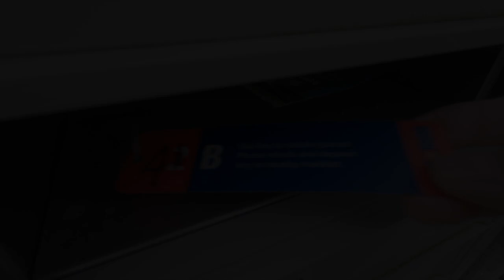Nikon FM Reunion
In this video, the photographer is reunited with a vintage Nikon FM, the first new 35mm camera he bought in 1981.

Gear and apps used to make this video:
Nikon Z6 camera x 2 (B&H)
Nikkor Z 50mm 1.8S lens (B&H)
Nikkor Z 85mm 1.8S lens (B&H)
Nikon D800
Nikkor 24-70 f/2.8G ED
TASCAM DR-60DmkII DSLR Audio Recorder (B&H)
Røde NTG2 Multi-Powered Condenser Shotgun Microphone (B&H)
Aputure Amaran H528W (Similar, updated light @ B&H)
Godox SL60 (w/folding beauty dish)
Audacity

Intro: 0:00
Unboxing: 0:27
Unveiling: 2:00
Remembering Nikkormat: 3:01
Dawn of the FM: 3:25
Photos from my first FM: 4:23
FM exam: 5:00
E Series lens 50mm f/1.8: 11:08
Inside the camera: 11:32
Batteries: 11:49
Exposure meter: 13:51
ASA/ISO dial reappraisal: 14:21
Wrap up: 14:41

I also have a Nikon F90X, which became my 35mm camera of choice in the '90s